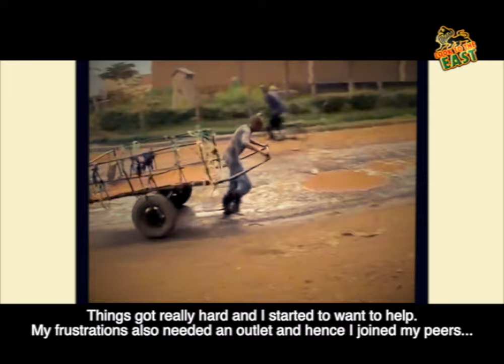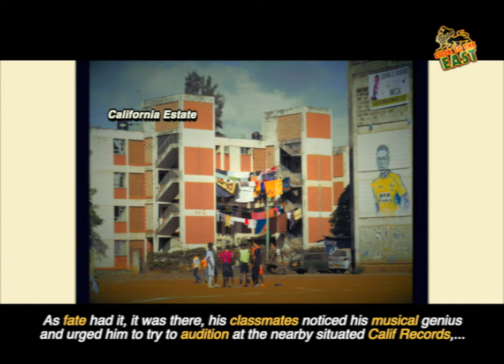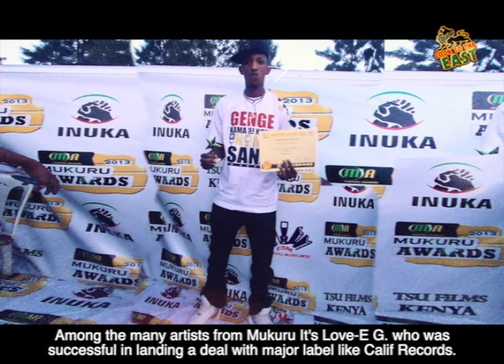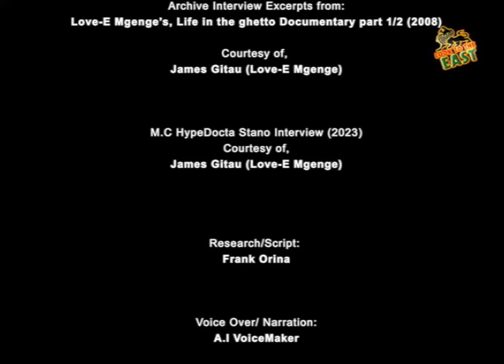RISE OF A GHETTO YOUTH (A story of Ambition & Resilience) Love-E Mgenge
A mini documentary about gifted calif records Artist, Love-E. Mgenge. From humble beginnings in the  community of Lunga Lunga Mukuru to to his current position in his musical journey. The film traces his ambitions and the resilience needed to break into the music industry despite the difficulties as a young man growing up in the ghetto.
The movie ends with his remarkable inaugural debut performance at the Annual Look to the East Free-Live Concert in Eastlands, Nairobi, which provides a platform for both established and up-and-coming musicians. Where he gave a performance of his inspirational hit song, "Tuna du Vitu haziwzekani," which means to embody perseverance and effort in achieving and attaining your dream goals in life.